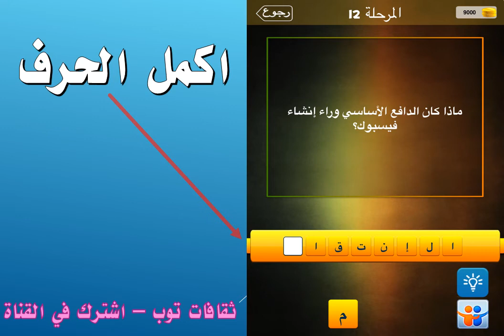ماذا كان الدافع الاساسي وراء إنشاء فيسبوك؟